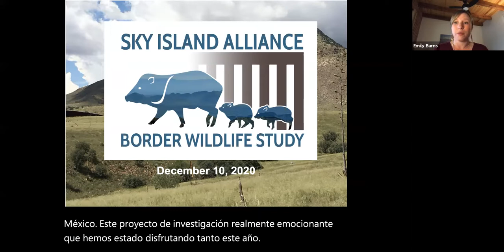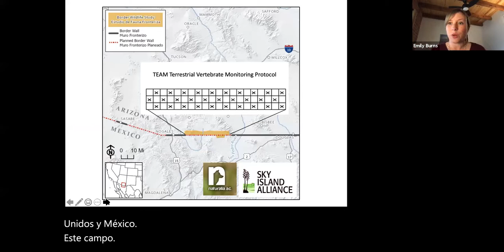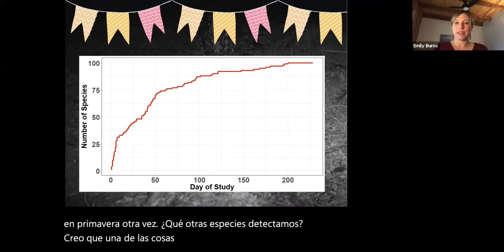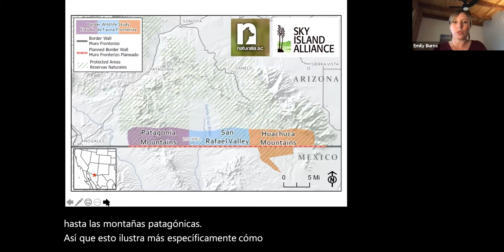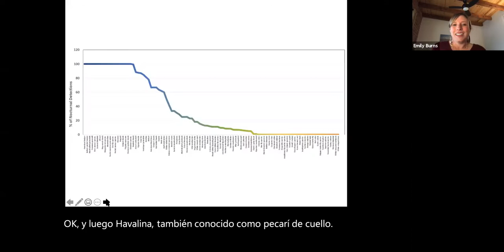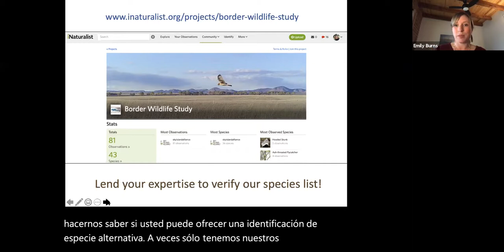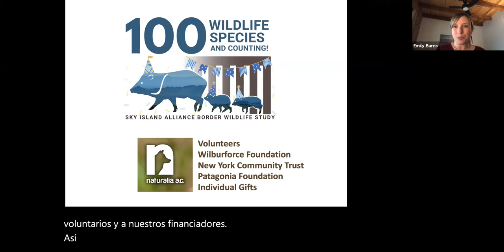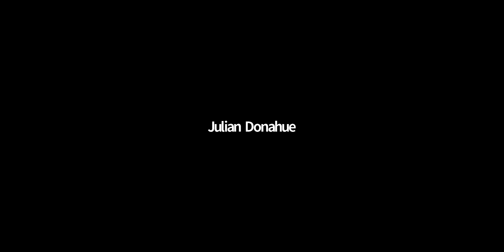Coffee Break: Six Month Border Wildlife Study Update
Join us to learn the latest results from our Border Wildlife Study!

With over 100 species detected since March, don't miss seeing photographs of the new species we’ve seen including porcupine and the Virginia opossum. In this coffee break, we discuss which species appear most often at night and which species prefer different vegetation types, then show you how border wall construction is encroaching on our study area right now.

We couldn’t have carried this study to the mid-year mark without the tremendous contributions of our hardy volunteers and generous supporters.